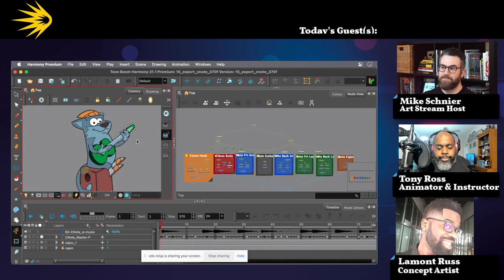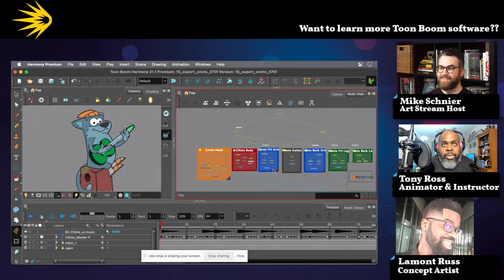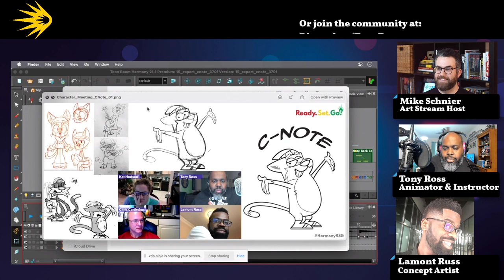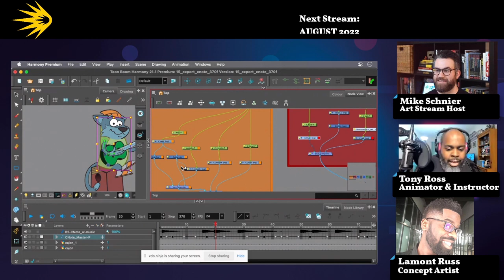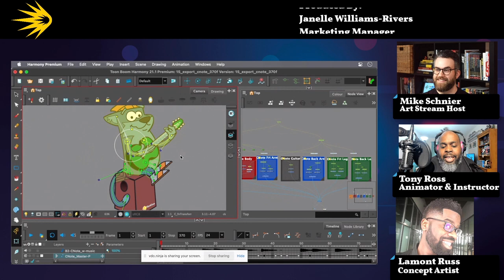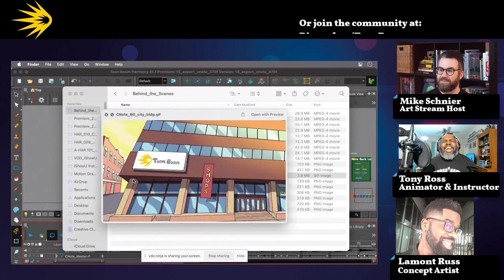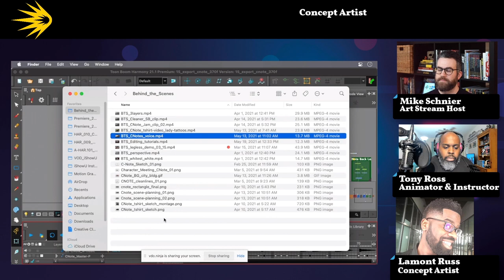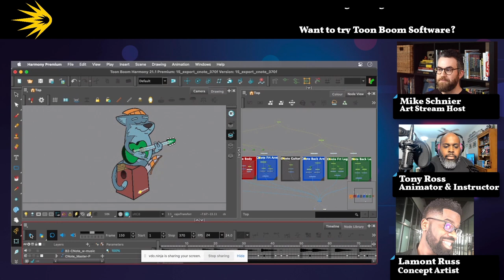Tony Ross on developing You Can Animate in Harmony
Toon Boom Animation commissioned Tony Ross and the TonyTeach team to develop training materials to introduce artists to working in Harmony Premium. The self-directed training series covers Harmony’s drawing tools, rigging and animating with pegs and deformers, cut-out animation, as well as working with a multiplane camera.

We invited the TonyTeach team to discuss their work on this project as well as their advice to artists who are just starting their careers in animation.

► Learn more about what's new in Toon Boom Harmony 21. Take a tour of the latest features and download a free 21-day trial: